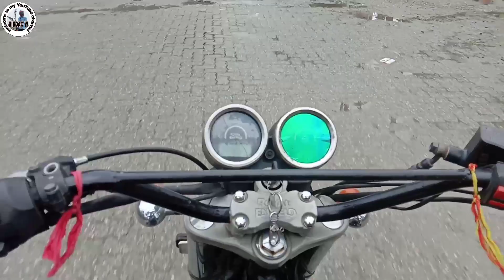Kokrajhar ao dwi bana janaiya ranbai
Kokrajhar ni dwi lwmnaiya ranjwbbai nailaidw